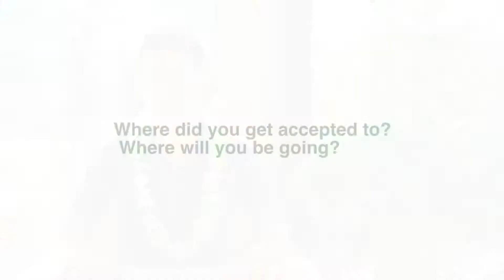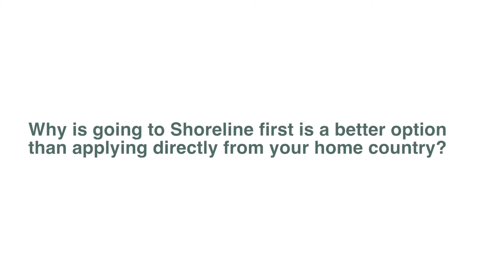Farrell – Transferring to University of Washington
Learn how Farrell made his way from Indonesia to Shoreline Community College, and now is studying at University of Washington, Seattle!

Video Filmed and Edited by Thirachet Lapjaturapit (Thailand)